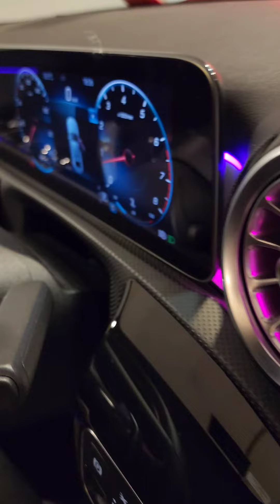delivery day Mercedes Benz A250 Sedan Amg Malaysia jsbrothermotor 0136122288